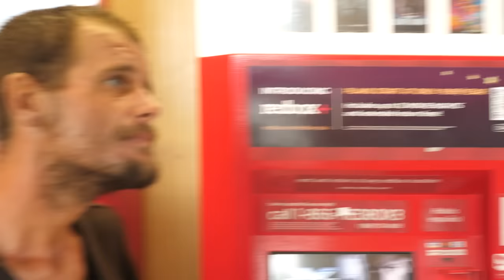Raiding California's Lost City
Follow Danny!